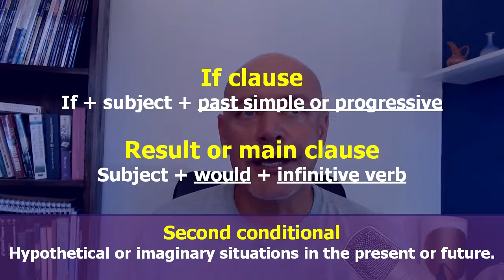Second conditional IF o condicional imaginario o hipotético | Clases de conversación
2nd conditional
👉If clause: "if + subject + past simple/progressive"

Main or result clause: "subject + would + infinitive"
Esta estructura se utiliza para expresar algo "imaginario o hipotético", tanto en el presente como en el futuro. “Imaginamos o soñamos” con algo que no podemos hacer, tener o cumplir debido a algo “real” que lo impide.

▪️Ejemplo: "If I had money, I would buy a new car".
En este ejemplo “yo sueño con un coche nuevo, pero mi realidad económica no me lo permite”